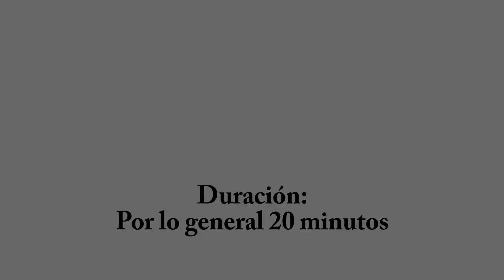Electroestimulación TENS para dolor de mano | Electrodo textil TENS para electroestimulador TENS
Con unos electrodos tens ems convencionales, el tratamiento en dedos y muñecas es, por lo general, insuficiente. Para masajes con electroestimulación en estas áreas se recomienda utilizar electrodos específicos que se adapten a los contornos de la zona a tratar. Con estos guantes conseguirá su objetivo. Los hilos de plata integrados transmiten la corriente eléctrica de manera fiable y homogénea, mientras que la tela resulta agradable al tacto.
*Su tamaño universal es apto tanto para hombres como para mujeres.